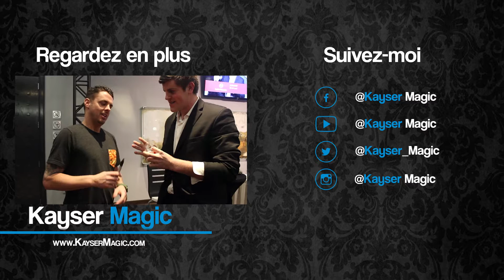La connexion incroyable entre les Morissette ;) - Kayser Magic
Le 4 février 2015, jai eu une merveilleuse soirée en compagnie de ma soeur au spectacle des Morissette. Jai également eu la chance de faire un numéro à Véronique Cloutier et Louis Morissette (!!!) qui testent leur connexion de couple... à vous de décider s'ils sont aussi proches qu'ils prétendent!

KayserMagic.com